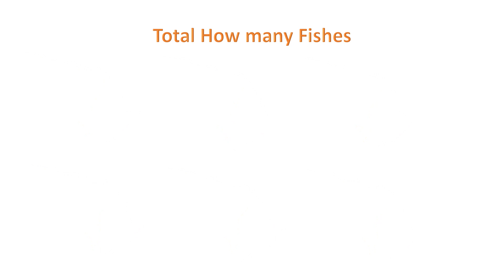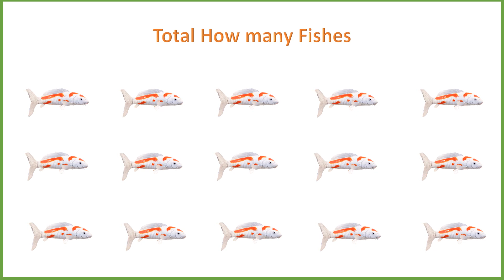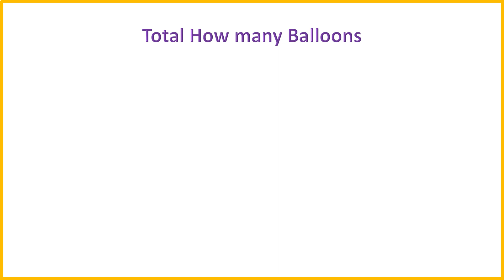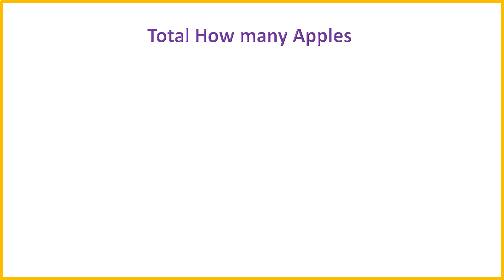Kids Learning Video Animated (HD) Counting numbers (Part-2)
A video used for kids to count the numbers or items as per the image